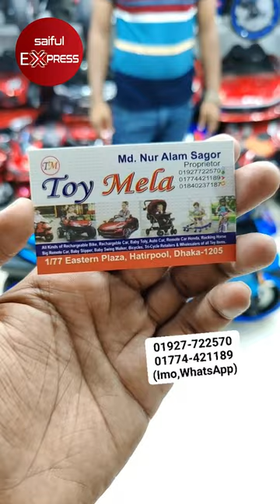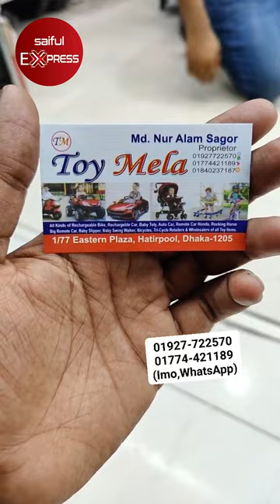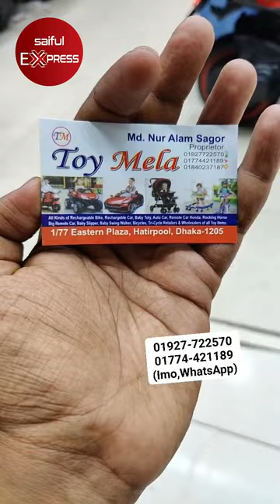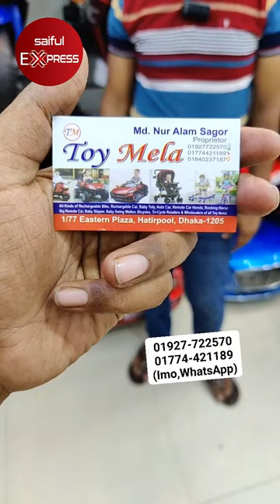বাচ্চাদের অরিজিনাল রেসিং বাইক 🏍️🏍️ পানি দিয়েই নাকি চলবে 😲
Toy Mela
1/77, Eastern Plaza, Hatirpool, Dhaka - 1205

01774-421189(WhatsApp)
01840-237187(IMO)